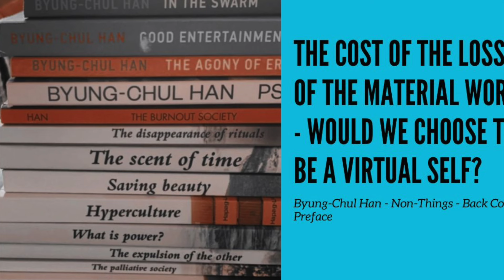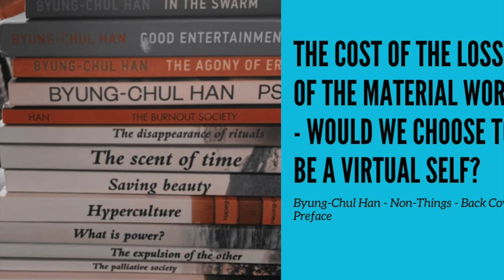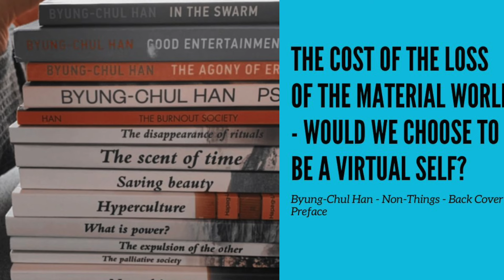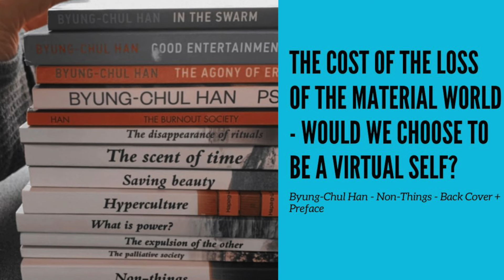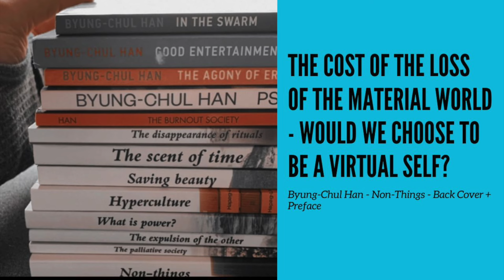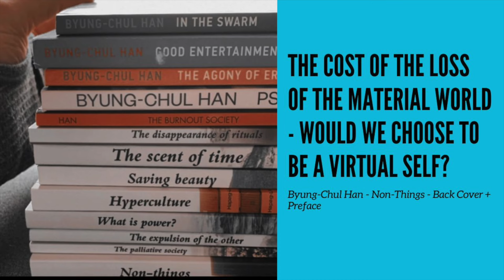Non-Things: The Loss of the Material World (Byung-Chul Han)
I might have done a video on this before, but my friends over at Psyche Podcast are reading Non-Things, so it inspired me to revisit it.